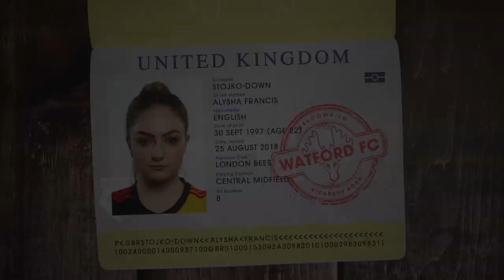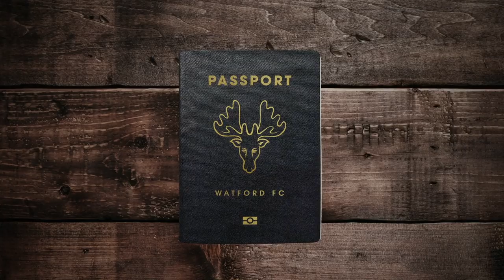ALYSHA STOJKO-DOWN'S WAY TO WATFORD | CHILDHOOD MEMORIES & AIMING TO WIN THE LEAGUE!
Alsyha Stojko-Down's way to Watford. In the second edition of this new series, hear from the Ladies midfielder on her childhood memories of football, her ambitions for the season and much more!